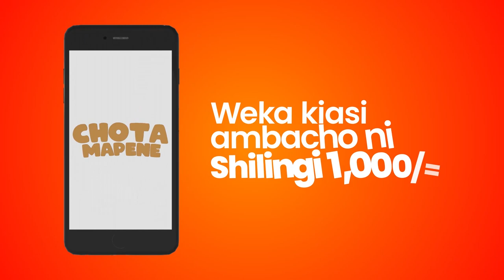VIONGOZI wa DINI WASOMA DUA NZITO KUONDOA AJALI KWENYE BARABARA ILIYOUA WATU WENGI,RC HOMERA AELEZA